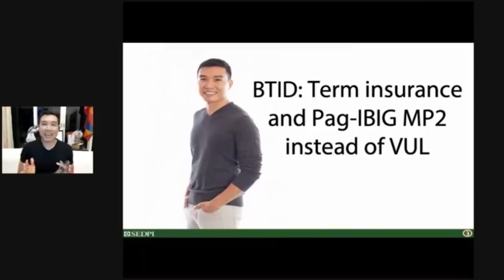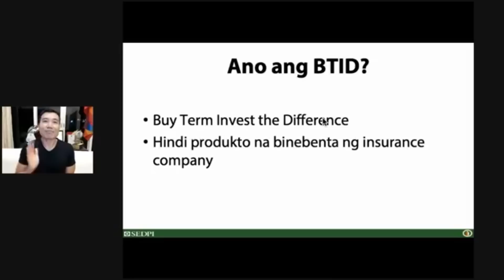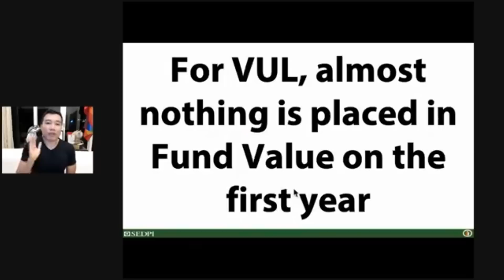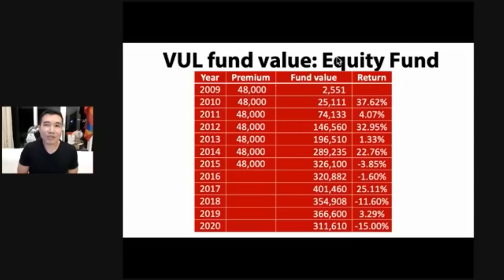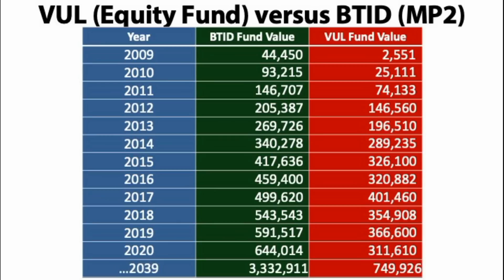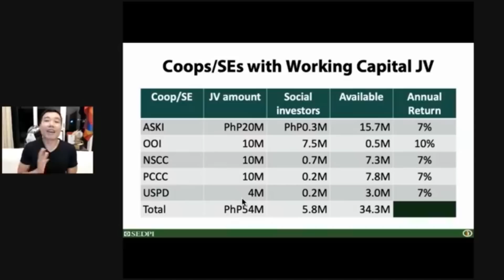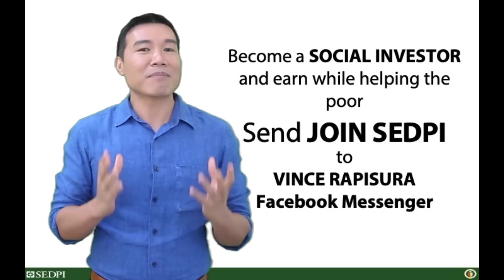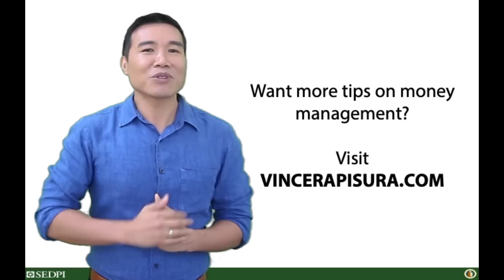Vince Rapisura 302: BTID: Term insurance with Pag-IBIG MP2 instead of VUL